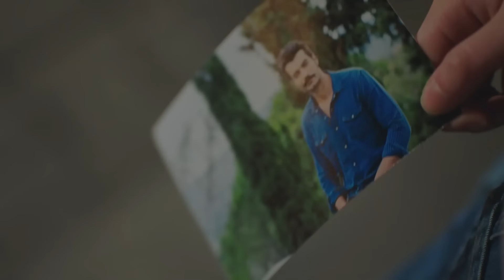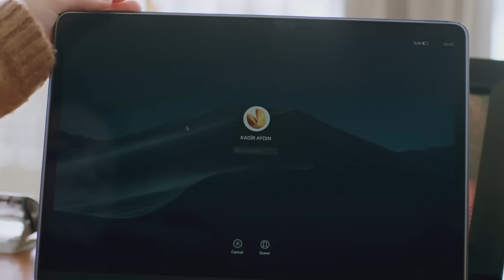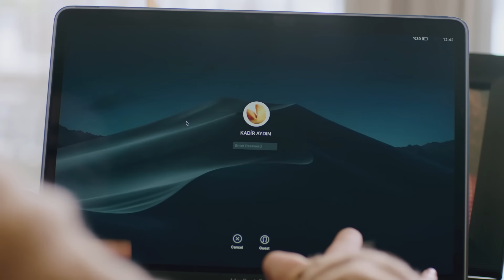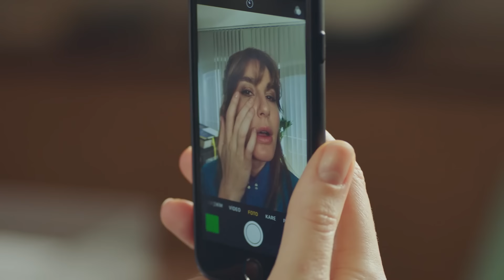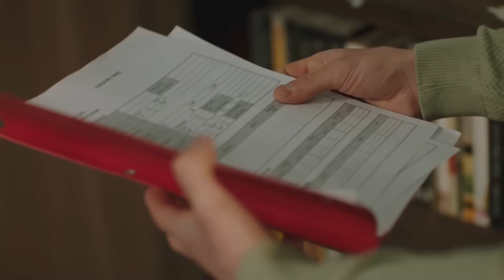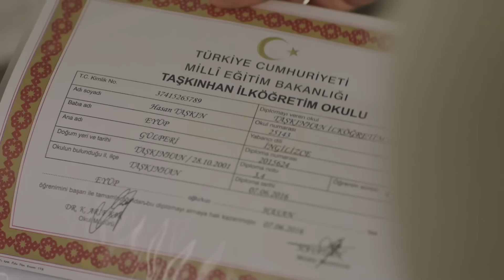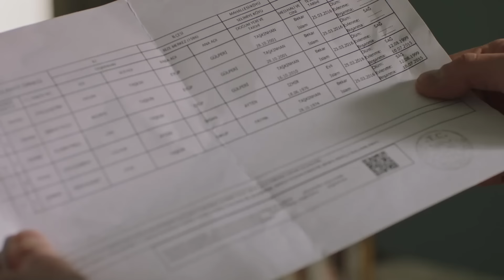جولبيري | الحلقة 72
👇من أجل مشاهدة الحلقة 73

فقط لأنها امرأة تعرضت للظلم والافتراء وكان أملها الوحيد هو الضوء المنبعث من حبها الغير مشروط لأطفالها.
سبب وقوفها على قدميها أثناء معاناتها أشد معاناة هو الحزن الموجود في عيني ابنها و رائحة شعر ابنتها.
كان يجب أن تكون بجوار طفلها حتى يكبر ، لان الأم تبقى أمًا طالما هي بجوار أطفالها…
جولبيري ( نورجول يشيلتشاي) وبينما تحاول العيش بسعادة مع زوجها أيوب وأطفالها بدرية ، حسن وجان ومع فقدانها لأيوب فقدت عشها الصغير. وبينما تحاول حماية نفسها من صهرها إيجدر تدخل السجن.
وعند خروجها وجدت أن آمالها قد هدمت وان حماها يعقوب ( طارق بابوشتشوغلو) لن يعطيها أطفالها . ولكن أكبر ألم في حياتها ستعيشه أثناء محاولة استعادتها لاطفالها الا وهو : أن يعقوب لم يكتفي بأخذ الأطفال ولكن زرع في قلوبهم أيضا كرههم لجولبيري.
قادر ( تيموتشين أسين) هو الشخص الذي سيكون داعما لجولبيري طوال فترة كفاحها ، وبشخصيته الهادئة وثباته وثقته في نفسه فتح أبواب الأمل لها .  التقت حيواتهم مرة أخرة بعد سنين طويلة بفضل هذا الكفاح العظيم.
كفاح جولبيري من أجل استعادة قلب أطفالها ومن أجل أن تكون أمهم مرة أخرى ،زعزع كل من جولبيري وقادر وحول خطوط حياتهم إلى مسار لم يكونوا ليتوقعوه .

إنتاج : Tims & B Production
مخرج : جيم كارجي
منتج : تيمور صافجي ، بوراك ساغياشار
سيناريو : ايلام جانبولات& سيما ايرجينكون
موسيقي : اتاكان الجاز داغ
موسيقى جينيريك: جيم اوجيت

الممثلون : نورجول يشيلتشاي، تيموتشن اسين . طارق بابوتجواغلو ، ايجا سوكان ، بوراك داكاك. الينا اوزجيتشين ، امير اوزياكيشير ، اونور بيلجا، جولتشن كولتور شاهين ، شفيقة اوميت تولون ، امير تشوبوكتشو، ايزجي جور ، خلوق جوميرت